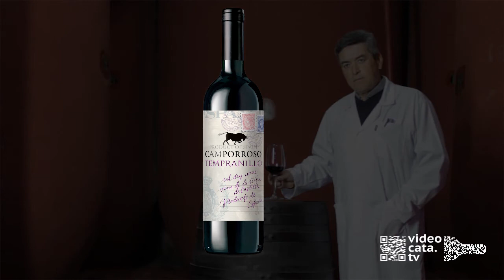Video Cata CAMPORROSO Tempranillo VdT Castilla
Enólogo cata un vino tinto de la tierra Castilla.
El vino elaborado por Bodega Camporroso, S.L.

Madrid España